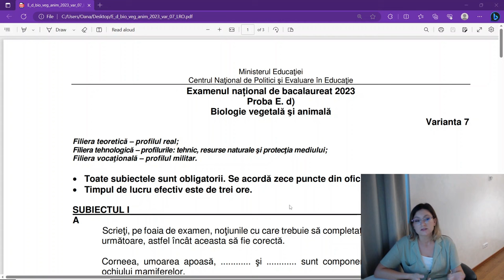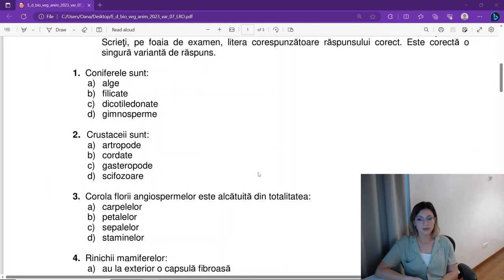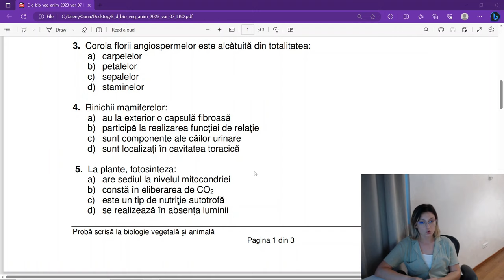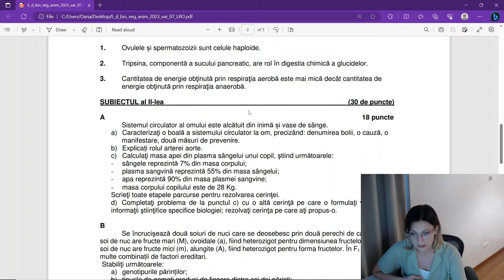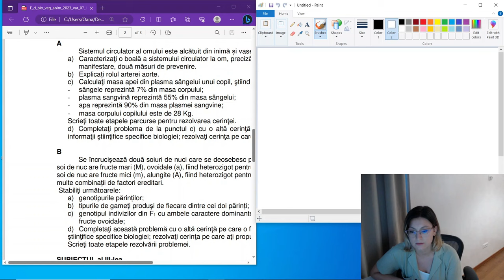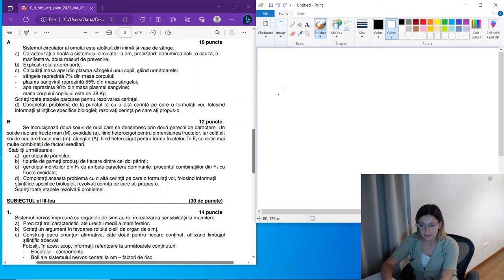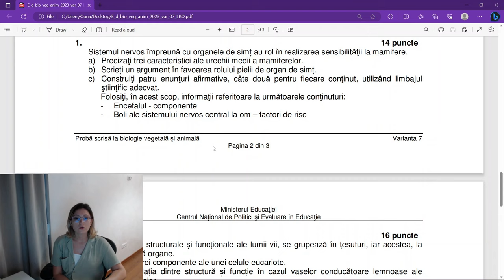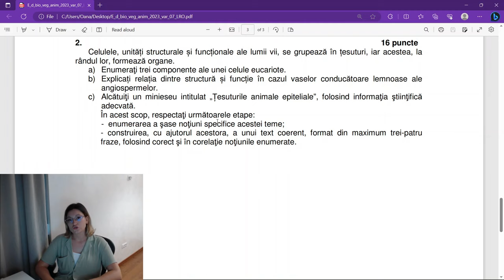Bacalaureat August 2023 Biologie vegetală și animală